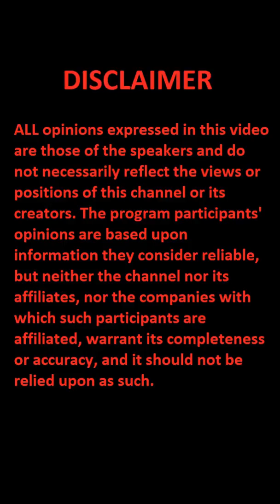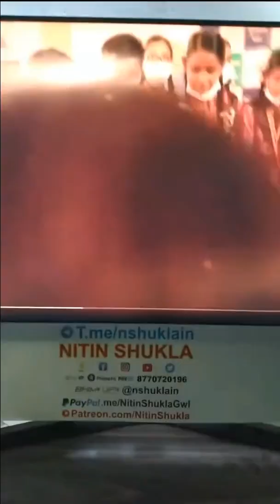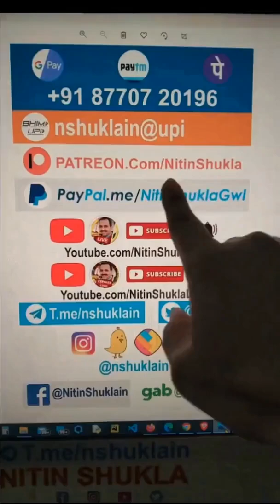Nitin Shukla - Modiji meets school children